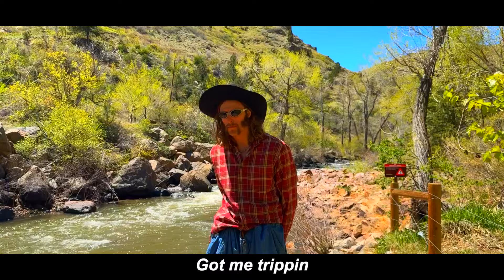Ollie G - Liquid In The Vial (Official Music Video)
WHAT IS UP TERRAPINS!!! We got Hankhog Back Here with his first single "Liquid In The Vial". Up and coming blue grass artist straight outta Ar Kansads!!! I hope you all enjoyed this video. I love you all and keep the sauce flowing!! (HUGE SHOUT OUT TO CAPTN.JAMES for producing this whole song... Love ya buddy)